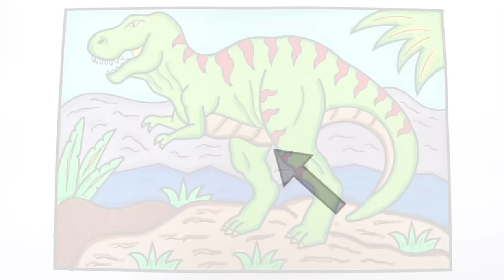How to Draw a DINOSAUR for Kids 🖤💚🦖Dinosaur Drawing | Dinosaur Coloring Book Pages for Kids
PRINT our designs from our channel and color along!! 🤗😄💕